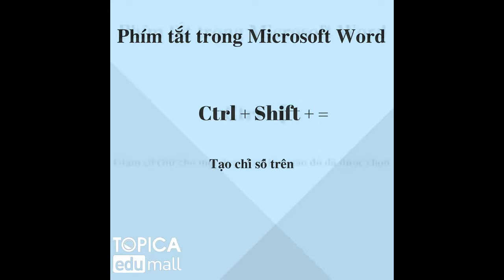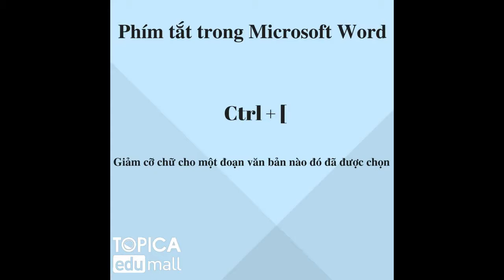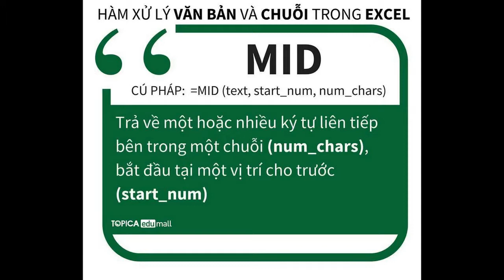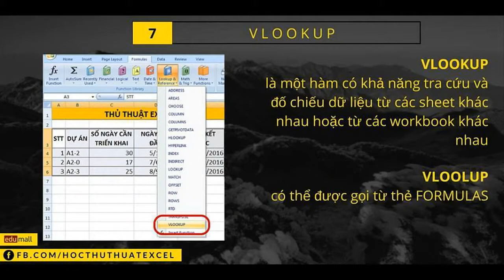Bản sao của Phím tắt ms word và Excel phần 2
Phím tắt nhất định phải thuộc để sử dụng thành thạo tin học.